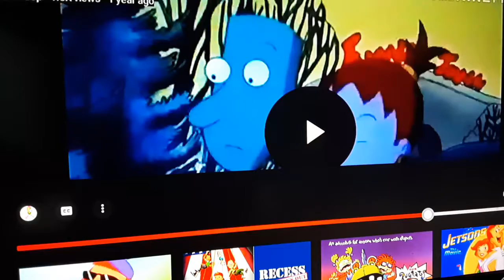Doug's 1st movie